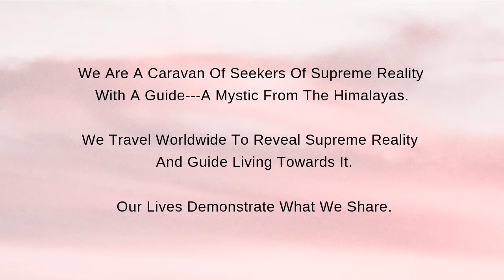Is it a must seekers in Supreme Reality Caravan process travel with you?